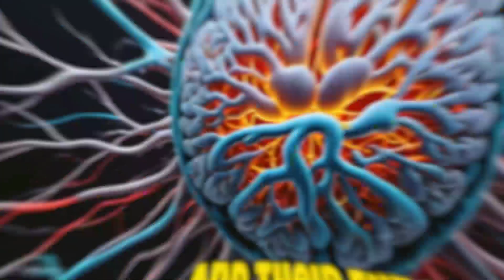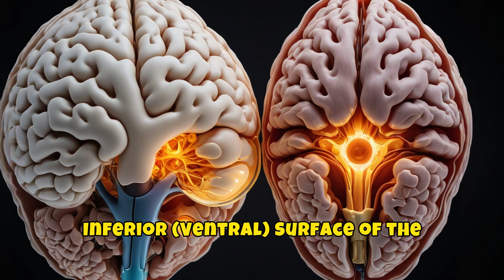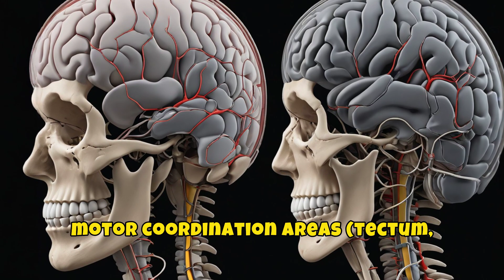Neuroscience 101: Episode1: How the Human Brain Works: Exploring Its Anatomy in 3 Minutes.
Discover the intricate architecture of the human brain in just 3 minutes! Explore its fascinating anatomy and learn about its key structures and functions in this concise and informative video. Ideal for anyone curious about neuroscience or the complexities of our most vital organ.
anatomy of the brain
anatomy of the human brain
brain anatomy
lobes of the brain
anatomy of brain
anatomy of the brain model
gross anatomy
gross anatomy of brain
parts of the human brain
part of the human
anatomy internal organs human
anatomy internal organs human body
human anatomy
human male anatomy internal organs model
human brain anatomy
human male anatomy internal
human brain (anatomical structure)
human brain, Neuroscience
human brain anatomy
brain structures
nervous system
brain function
cerebral cortex
neuroscience education
brain lobes
brain hemispheres
brain anatomy overview